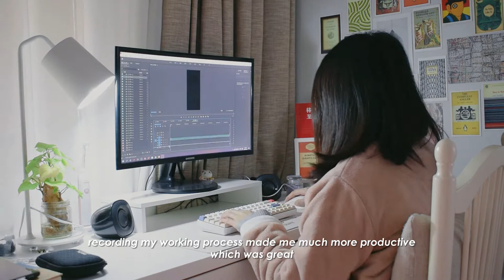vlog diary: 🌸🖥️plants, unboxing flowerpots, hiking, working from home, etc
hi everyone!
this is elin.
in this video i had done many things such as taking care of my succulents, unboxing new flowerpots, going hiking, playing with my dog alice and working from home as well.